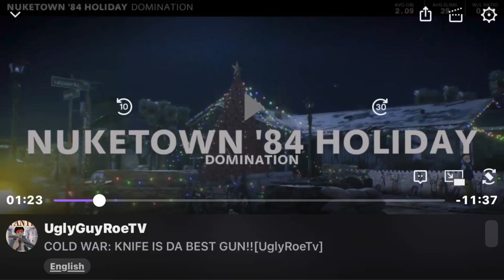THE KNIFE IS DA BEST GUN!:Cold war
I know you enjoyed it😂 how are y’all today man let me know👇🏾